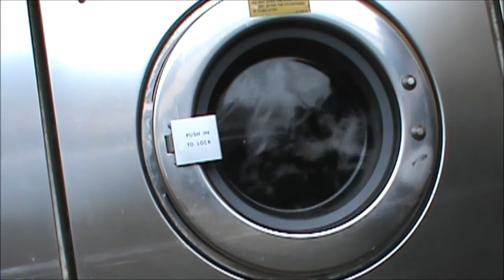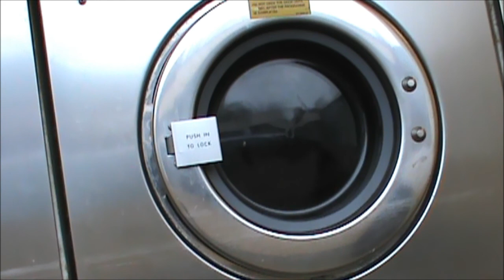Hey, Watch My Laundry -- Episode 188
A cold load of dark colors go into the washing machine for a laundromat adventure!